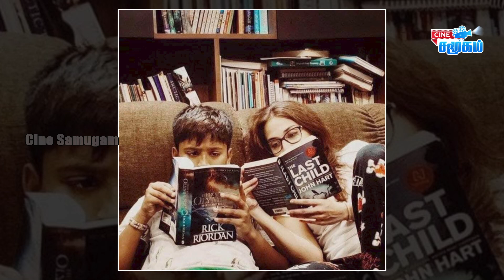Shocking : Dhanush Aishwarya Son Yathra questioned superstar ! || Kushpoo weightloss secrete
- Dhanush Aishwarya were shocked about their Son Yathra question
- Actress Kushpoo reveals her  weightloss secrete and reason